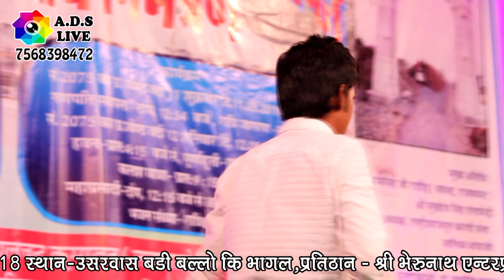इस भजन में आया भोपाजी को जबरदस्त भाव जिसे देख कर आप भी तंग रह जाओगे ! स्वर - :रतन सिंह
❖Album : Bheruji Song
❖Singer : रतन  singh
❖Editor : Narayan kumawat
❖Music Label : Ashapura Digital  Studio
❖Category : Album
❖Sub Category : Song
❖Director : Shambhu Singh Chouhan
❖Producer : Shambhu Singh Chouhan
Option Trading
Olympic Trade
Iq Option
Expert OptionOption Trading
Olympic Trade
Iq Option
Expert Option
Netflix
 Flash Sale - GearBest
Flipkart Flash Sale
Amazon
games
kwai
dhani
maruti suzuki
jiophone
voot

AmazonBestoffer Amazon AmazonBestDeil AmazonMoblie